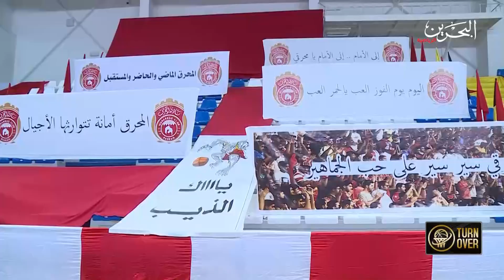تيرن اوفر 17-3-2021